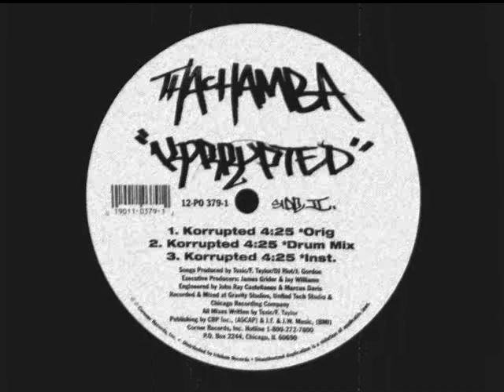Tha Chamba - Don't Sleep [1996]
Tha Chamba – Don't Sleep